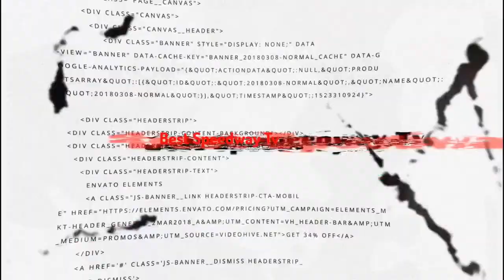Szymon Woźniak, Denis Zieliński i Marcelina Rutkowska w Best Speedway Magazyn!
Naszymi gośćmi Szymon Woźniak, Denis Zieliński i prowadząca studia w ElevenSports Marcelina Rutkowska.
Zapowiemy i pogadamy o nadchodzącej kolejce żużlowej! Nie zabraknie tematów o# reprezentacje z Szymonem Woźniakiem, o dobrą formę Denisa Zielińskiego.

I wiele innych ciekawych pytań, gdzie Wy drodzy widzowie możecie się wykazać kreatywnością i zadać ciekawe pytanie dla naszych gości podczas live czacie. ZACHĘCAMY!

​ - gra żużlowa gdzie jest możliwość wcielenia się w postać zawodnika i rywalizacji z innymi graczami!

intro BsTv ma na celu promocje żużla i wszystkich w nim zawartych materiałów wideo, nie służy ono do rozpowszechniania ani sprzedaży.